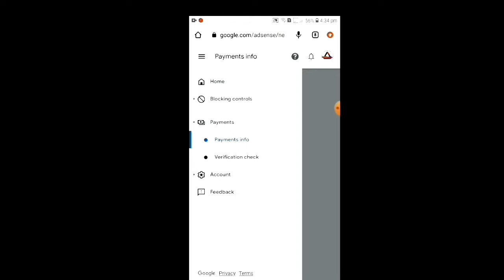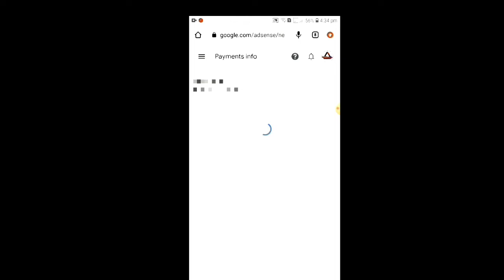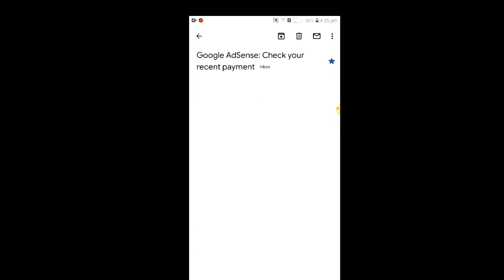Google AdSense Check Your Recent Payment | অ্যাডসেন্স আপনাকে পেমেন্ট কিভাবে দিয়ে থাকে?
Welcome To Mayajaal Technology  YouTube Channel.

I Hope You Like This Video, If You Like The Video, Please Like it.